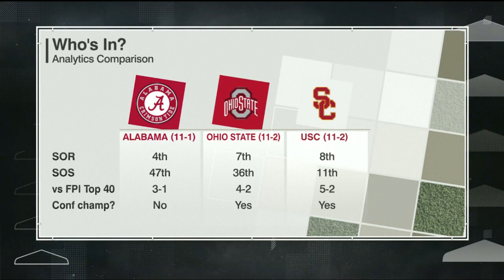College Football Playoff Selection Reveal (2017 HD)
The playoff teams for NCAAF 2017 are now revealed.

NFL, NBA, NBC, FOX, CBS, ESPN, SEC, ACC, Big Ten, Pac 12, Big 12, NBATV, TNT, Network